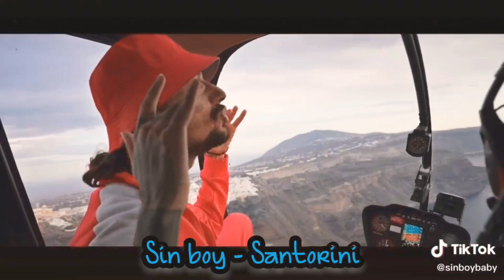Sin boy - Santorini (Official Trailer) - Ακυκλοφόρητο 22/11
Sin boy - SANTORINI